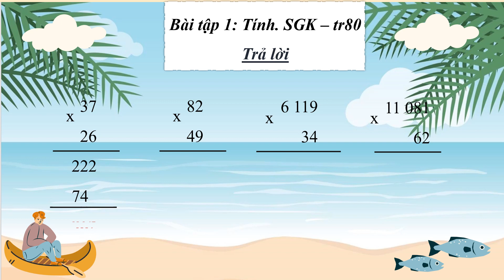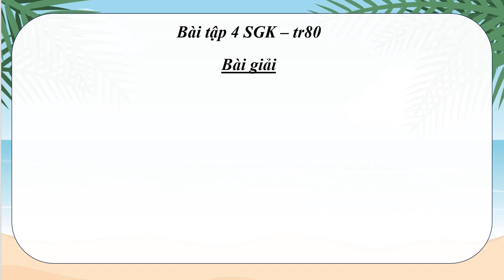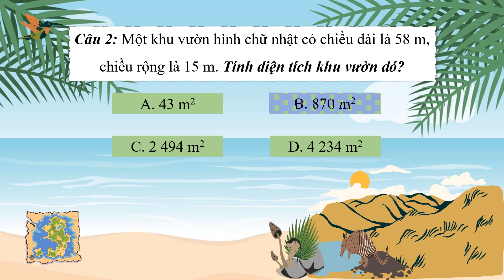Giáo án powerpoint Bài 33: Luyện tập | GA điện tử Toán 4 Cánh diều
Phía trên là giáo án Powerpoint hay còn gọi là giáo án điện tử, giáo án trình chiếu Bài 33: Luyện tập | Sách Toán 4 Cánh diều. Giáo án được làm với phong cách: hiện đại, đẹp mắt để tạo sự hứng thú cho học sinh.